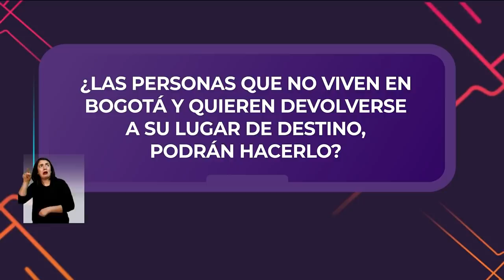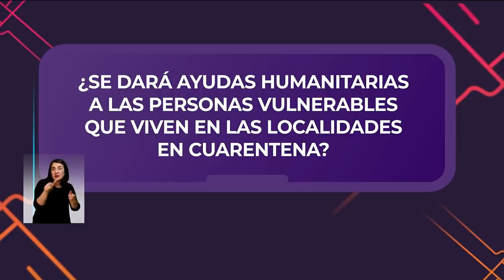Abecé del decreto de cuarentena en Bogotá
NoticiasCapital | Debido a la cantidad de dudas que han surgido a partir de las medidas que tomó la Alcaldía este jueves, te contamos todo lo que necesitas saber para cumplir con la medida.